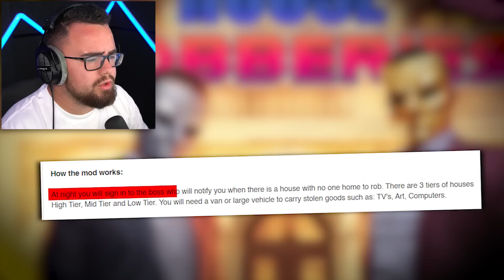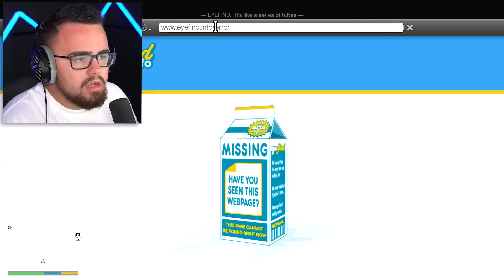Robbing SKIBIDI TOILET House In GTA 5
Skibidi Toilet's house gets robbed in GTA 5